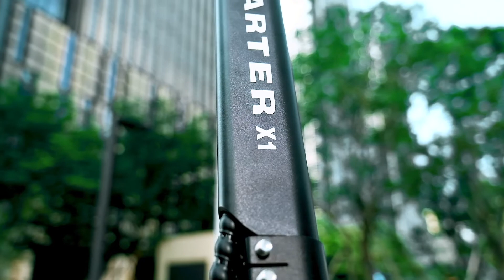Obarter X1 Scooter